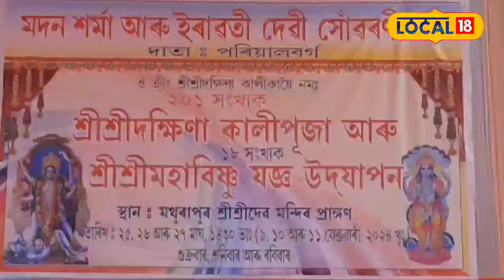২০১ বছৰীয়া এখন কালী পূজা, এই পূজাভাগৰ আছে বহু লোক প্ৰবাদ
২০১ বছৰীয়া এখন কালী পূজা, এই পূজাভাগৰ আছে বহু লোক প্ৰবাদ,সমাগম হয় হাজাৰ হাজাৰ ভক্তৰ#local18